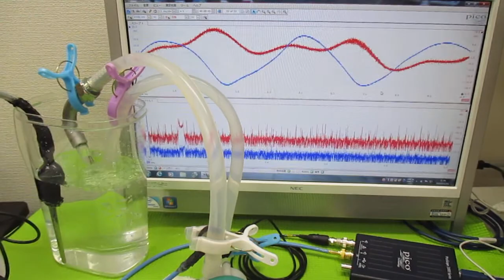オリジナル超音波実験（ファインバブルと超音波） ultrasonic-labo